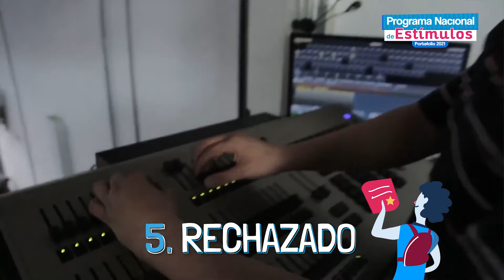¿Cómo sé si fui seleccionado en el Programa Nacional de Estímulos 2021?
Los resultados del Programa Nacional de Estímulos 2021 serán publicados únicamente a través de la página web de MinCultura. Te recordamos que la convocatoria estará abierta hasta el 2 de julio.